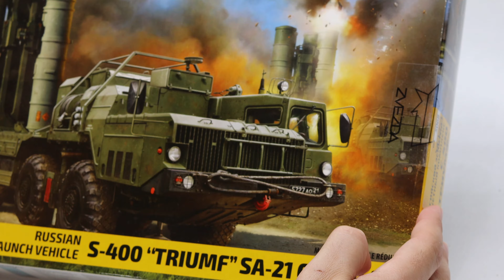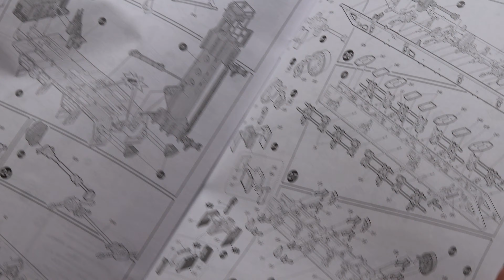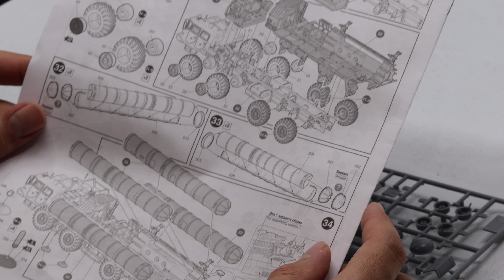how to made s400 dirama russia war صاروخ القيامة